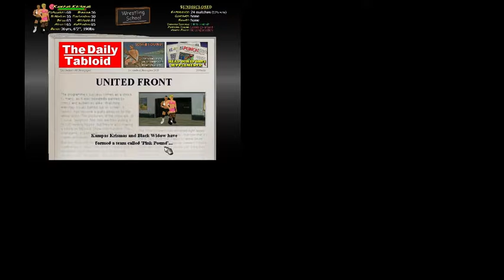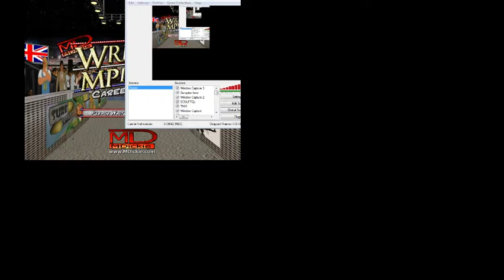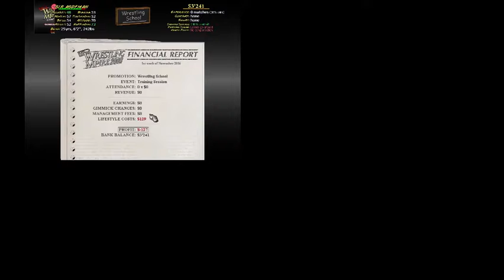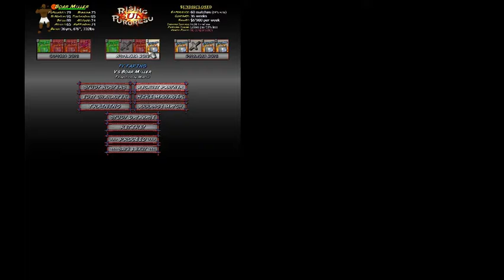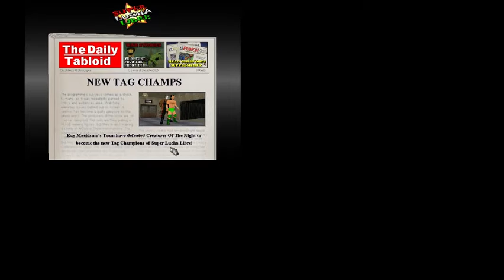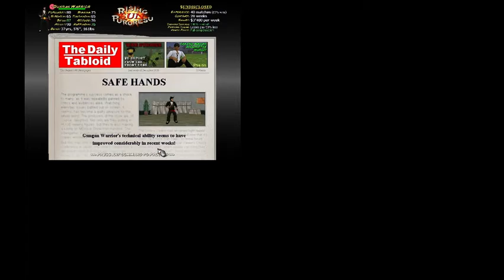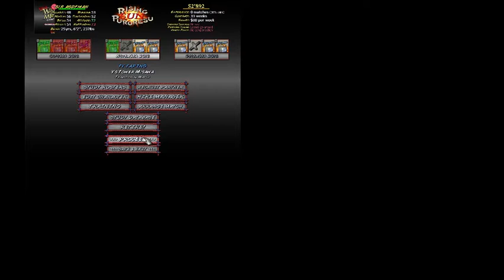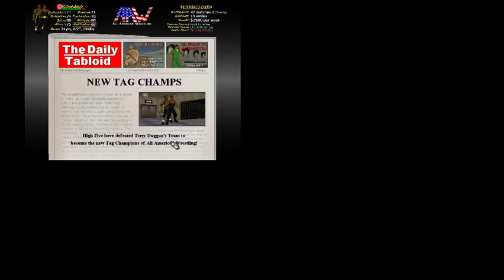Crashes & unwanted changes:Wrestling Mpire 2008 career edition #4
Warning if you do not want to hear anything about what happens do not read this.In this episode my game and whole PC crashes, I accediently lose a match because i was trying to record and I be forced to change my outfit also.Sounds bad right watch it and it gets worse than what I detailed even.Does that sound fun at all?